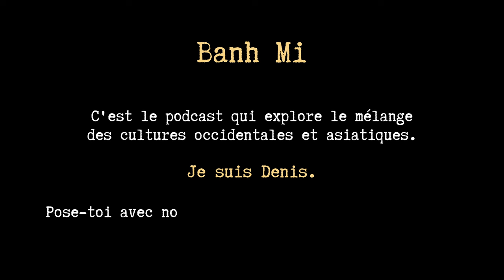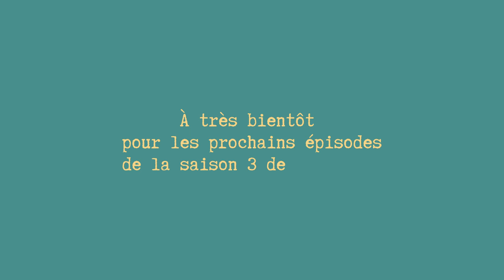Teochew du Cambodge : Parler de ma communauté pour la faire exister avec Denis Do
“Ça m'a semblé pertinent de poser le doigt sur ma communauté. Parce que personne ne le fait. Parce qu'on ne nous connaît pas. Parce que souvent, nous-même, on ne se connaît pas.”

Sommaire

00:00:00 Intro
00:01:42 La forêt de Mademoiselle Tang
00:06:50 L’histoire de ma famille
00:12:35 La langue Teochew
00:19:22 Comment est née ma passion pour l’animation ?
00:32:13 Quel est mon lien à l’Asie ?
00:35:44 Quels ont été les retours de Funan ?
00:40:50 Mes parents m’aiment-ils ?
00:43:19 Pourquoi les Teochew ont tant migré ?
00:47:59 L’histoire de mon grand-père
00:53:31 Pourquoi un crowdfunding ?
00:57:01 Raconter sa propre histoire
01:02:37 Instant nourriture
01:07:10 Dernière découverte liée à l’Asie
01:07:40 Outro

Pour ce 38ème épisode, Linda rencontre Denis Do.

Denis est réalisateur et scénariste.

Il a réalisé et co-écrit le long métrage d’animation “Funan” (2019)basé sur l’histoire de sa mère lors de la terreur du régime des Khmers rouges qui a débuté en 1975. Funan a été récompensé au Festival d’Annecy en 2018. On parle de son 2ème projet de film d'animation “La forêt de Mademoiselle Tang” qui retrace 150 ans d’histoire d’une famille de la communauté Teochew, pour comprendre ses origines et son héritage culturel.

D’origine Teochew et de parents nés au Cambodge, Denis s’interroge sur l’identité qui ancre l’histoire de sa famille à la Chine. Raconter son histoire, comprendre les anciennes générations sur des choix de vie “partir ou rester”, retracer la migration de sa famille, et transmettre pour faire exister sa culture.

- Pourquoi avoir écrit “La forêt de Mademoiselle Tang”?
- Comment parler de son histoire avec ses parents ?
- Pourquoi avoir réalisé ce film entièrement en langue Teochew ?
- Comment est née cette passion pour le film d’animation ?
- Quel est son rapport à l’Asie ?
- Les préjugés des parents face à nos choix de carrières artistiques
- Questionner nos parents sur leur migration, comment aborder les blocages de l’échange intergénérationnel
- Les non-dits des cultures asiatiques : “il ne m’a jamais dit je t’aime”
- Comment nos histoires sont aussi l’histoire de la France ?

Un épisode très profond sur la recherche de notre identité, de nos langues, de nos histoires. Reconstituer le puzzle et les vides qu’on cherche à combler sur notre héritage, qui donnent du sens à l’expression de notre art.
Je vous invite dans une quête personnelle, spirituelle, universelle, et si vous suivez Banh Mi, cette quête est en somme collective.

Merci à l’équipe de tournage pour la réalisation de cet épisode pour Banh mi podcast !
Production - Linda Nguon, Sébastien Kong et Steve Tran
Réalisation - Sébastien Kong
Post-production - Elisa Ung
Cadreurs - Sébastien Kong, Nicolas Sukhoon Ulrich, Julie Kuoch

Remerciement spécial à :
Special Touch Studios

Intro / Outro: Benjamin Pham
費玉清 Yu-Ching Fei - 唱一遍一遍

🥖🥕☘️ Banh Mi est un podcast crée et réalisé par Linda Nguon ☘️🥕🥖